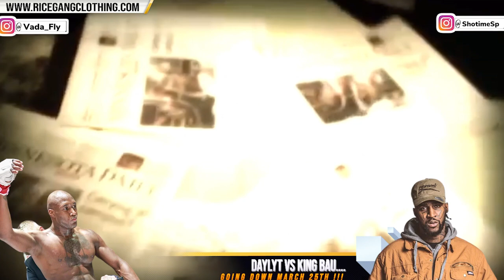DAYLYT VS .... NOT LOADED LUX... BUT KING BAU... YEA COME HAVE THIS CONVO..... WHAT IS GOING ON B...